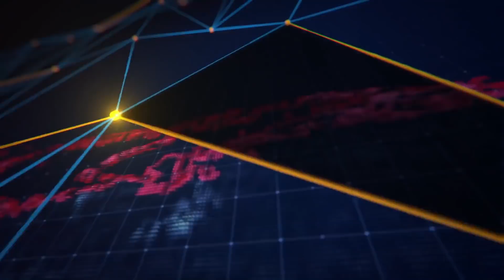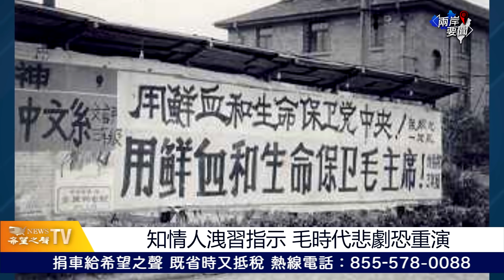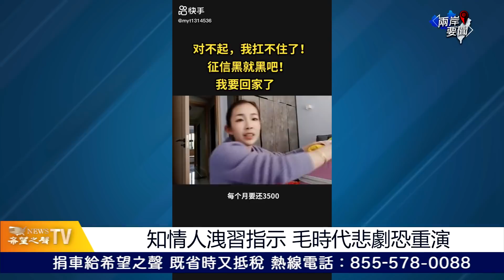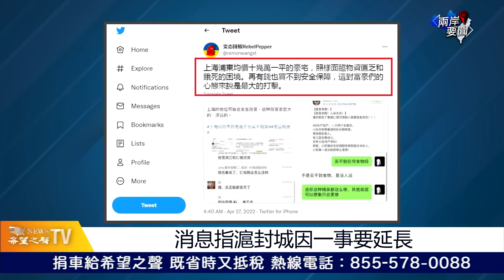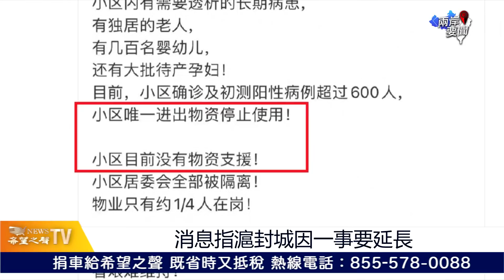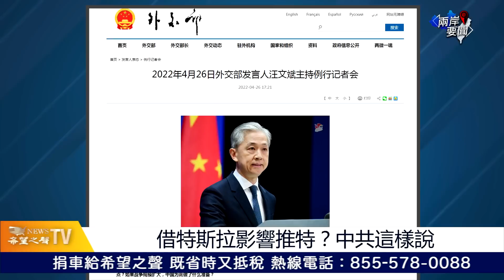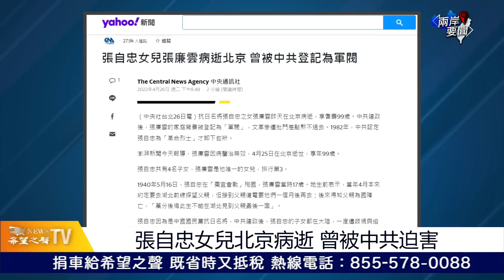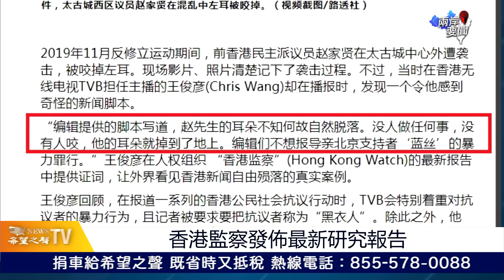一預測正在變現